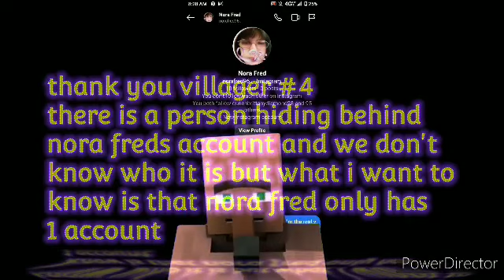villager news clip 53 (😨😱impostor😱😨)